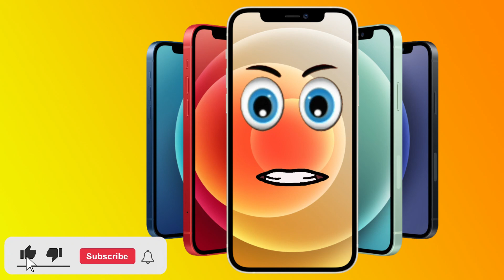Short video mobile and ptcl phone\sa jokrs funny video